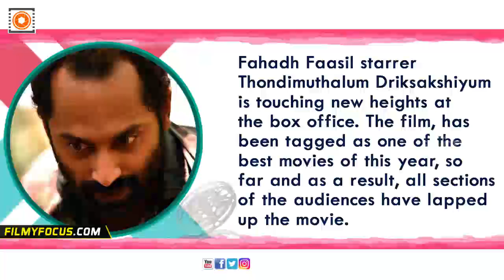Thondimuthalum Driksakshiyum Malayalam Movie 7 Days Kerala Collections - Filmyfocus.com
Thondimuthalum Driksakshiyum Malayalam Movie 7 Days Kerala Collections